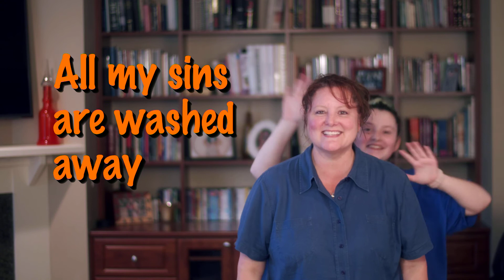I've Been Redeemed | Kids Bible Songs